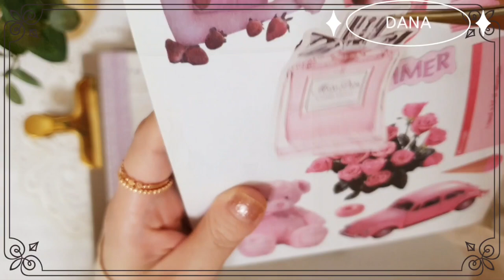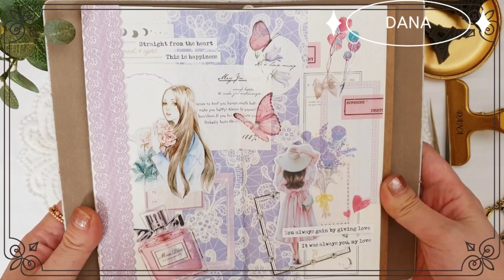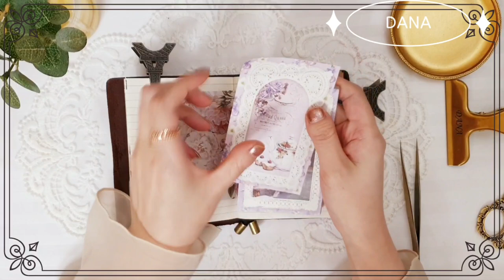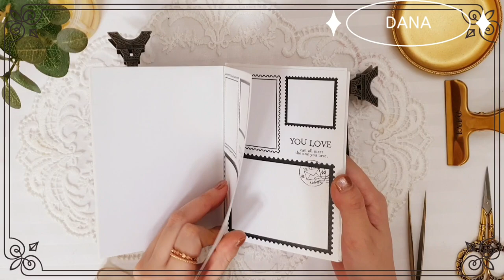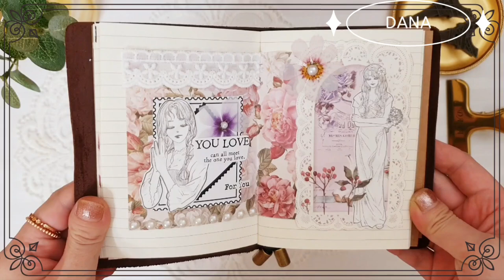그녀의 뒷모습은 예뻤다💐ㅋㅋ/다이어리꾸미기😆😄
여전히 제목은 탐탁치 않네요😆
오늘은 투다꾸입니다~♡♡♡♡♡
이쁘게 봐주세요🙏
좋은일만 가득한 하루가 되시길🍀🍀